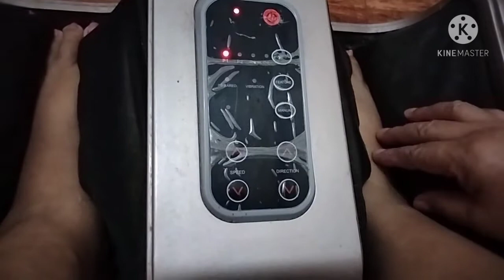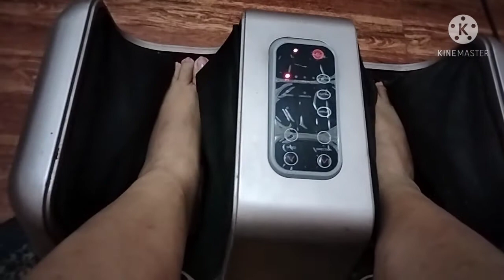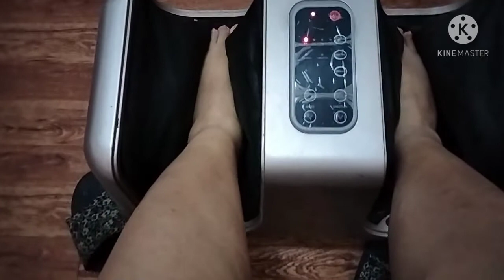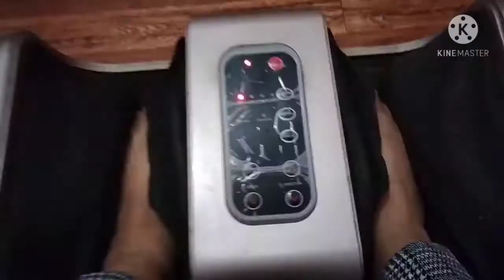TULONG NA PANGRELAX SA PAMAMANHID NG MGA MUSCLES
momsjtv relaxing mode